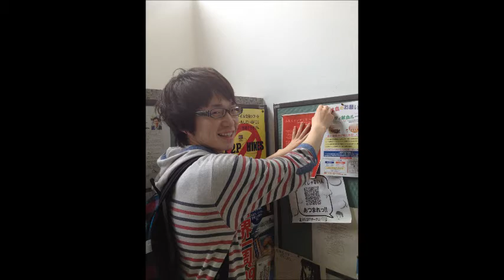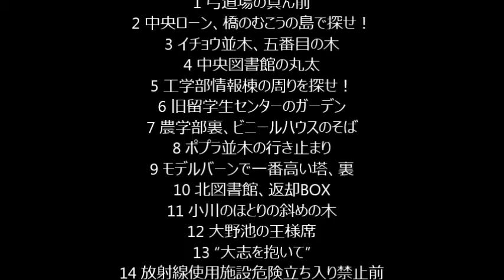Hokkaido University Zen Zemi Group 3 'Toneipai Five'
Watch this video about an event held on campus called a 'Stamp Rally' - a treasure hunt undertaken by Zen Zemi Group 3, 'Toneipai Five'

Group 'Toneipai Five'

YAMADA Junta (Japan)
BACKHUS Jana (Germany)
TANG Jia (China)
ALTIN Ugur (Turkey)
KIM Yoo Jin (Korea)